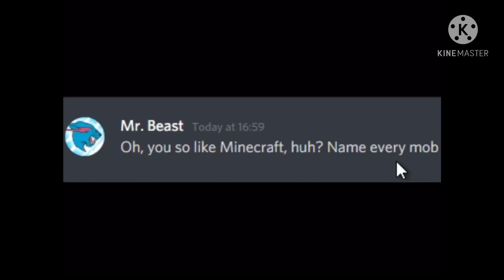Oh so you like Minecraft ? Name every mob